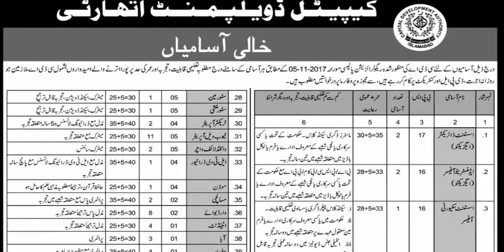Capital Development Authority CDA Management Posts Islamabad 2020